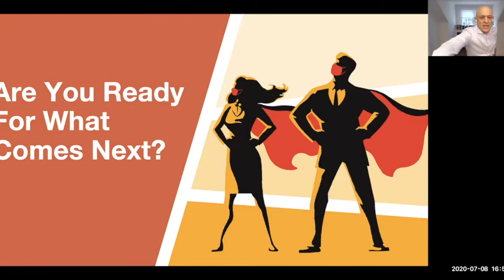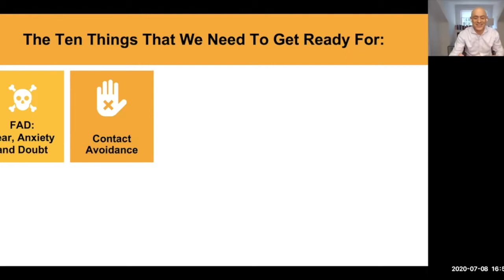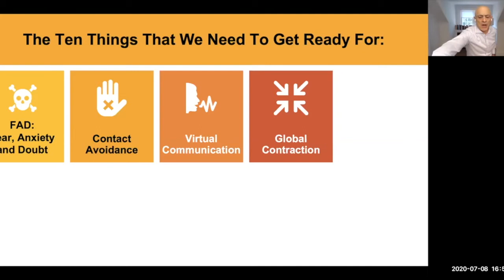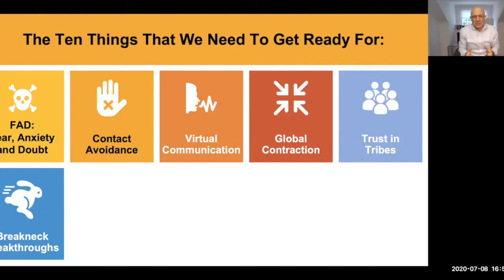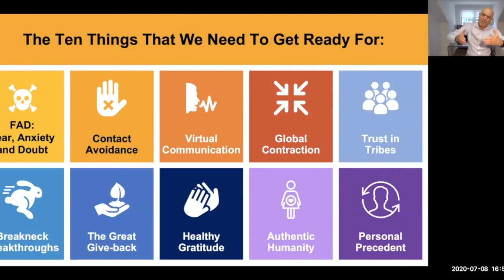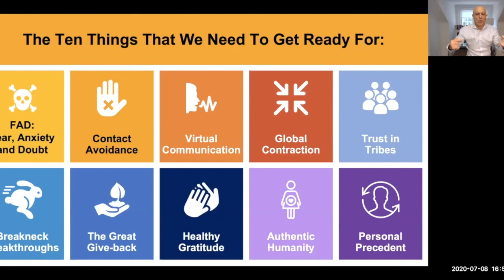Lead The Recovery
Watch Mike Lipkin In Action

- Keynote Speaker
- Motivational Speaker
- Recover With Robust Resilience